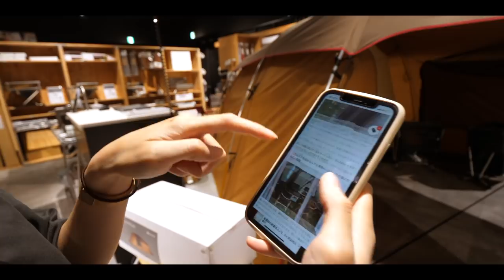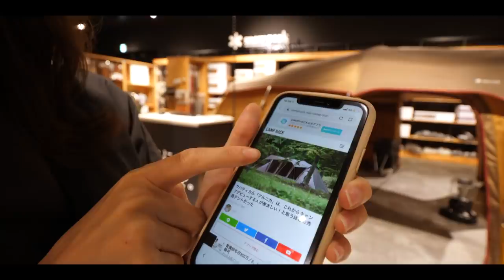【キャンプ】初心者キャンパー夫婦が遂に新しいテントを購入！！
こんにちは！夫婦でキャンプ動画を発信している健太朗(@ヒヌマフウフ)です！
遂に念願のテントを購入するためアウトドアショップに行ってきました！
ogawa アポロン、NIMO、サバティカルギリア、アルニカ、ゼインアーツ、ヘリノックス、スノーピーク、DODカマボコテント、などなど皆さんの意見も参考にしながらどれにしようかかなり迷いましたが、遂に購入するテントを決めました！
今回はその一部始終を見ていただけると嬉しいです☺

これからテント購入を考えている方は是非こちらの動画を参考にしてみてください！

3:14 アルペンアウトドアーズに到着
3:50  HELINOX ヘリノックス
4:13 snow peak スノーピーク
5:03 NEMO ニーモ
5:14 ogawa オガワ
6:18 LOGOS
7:21 snow peak Entry 2 room Elfield
8:20 Elfieldとサバティカルアルニカとの比較
9:58 店員さんにテントについて聞いてみた
11:40 サバティカルアルニカの抽選
13:35 サバティカルアルニカの抽選結果
14:00 新しいテント購入

✨動画内で使用中の音楽素材✨（30日間無料）

2年の交際を経て2016年に結婚しました。

✨楽天ルーム✨

・MacBook Pro (16インチ,, 16GB RAM, 512GBストレージ, 2.6GHz Intel Core i7プロセッサ)

✨愛用中のキャンプ用品✨
・テント ゼインアーツ ゼクーM
楽天:

・ソト(SOTO)レギュレーターストーブ アシストセット

・コールマン ホットサンドイッチクッカー

・ハスクバーナ 手斧 38cm スウェーデン製